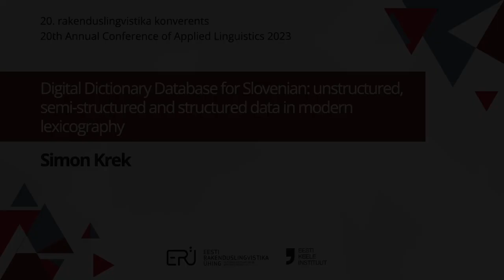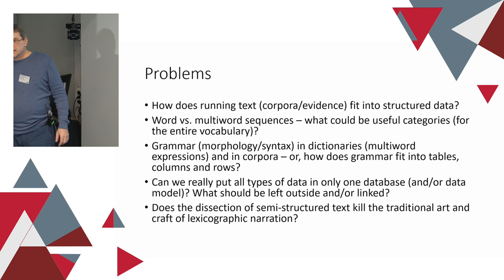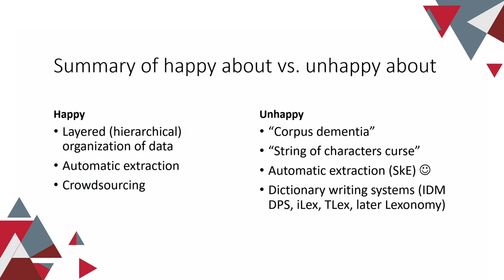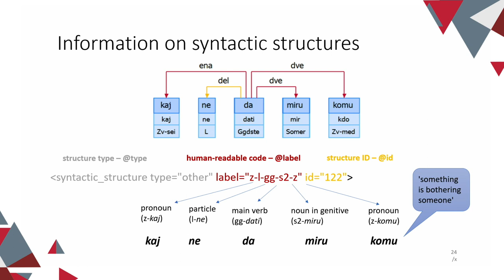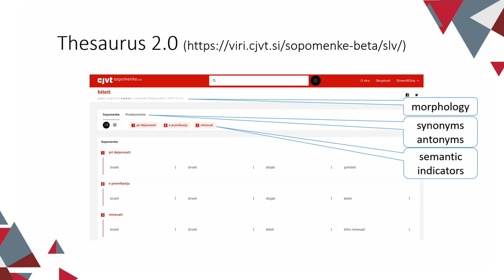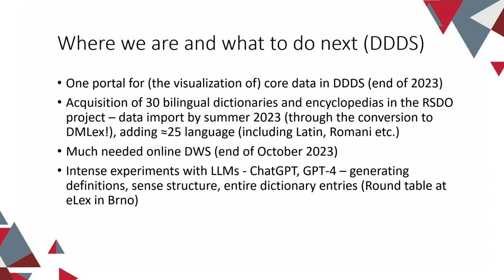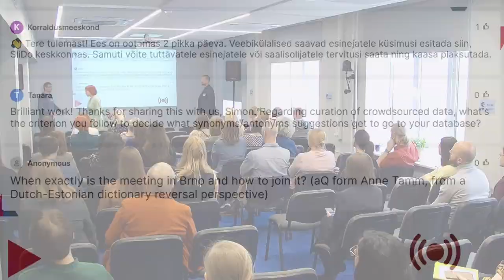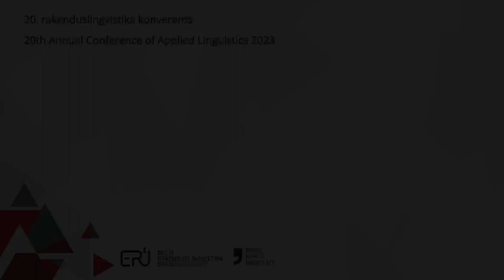"Database for Slovenian: unstructured, semi-structured and structured data in modern lexicography"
Simon Krek (Jožef Stefani Instituut / Jožef Stefan Institute)